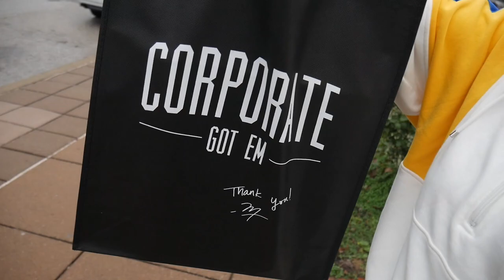Adidas Yeezy Boost 350 V2 "Beluga Reflective" Pickup Vlog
Welcome back to the channel friends & family !!

In todays video we’re going to be picking up the new Yeezy Boost 350 V2 “Beluga Reflective” 🔥🔥 a definite must cop for ya girl.

Music produced by the MusicMakers